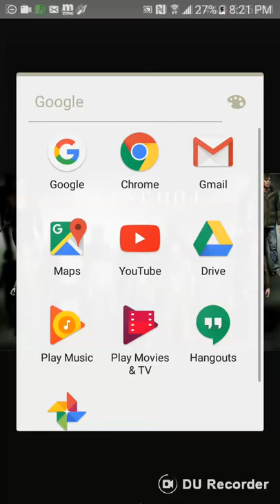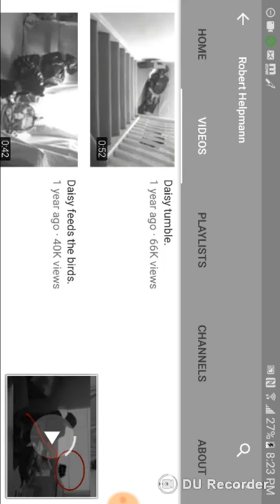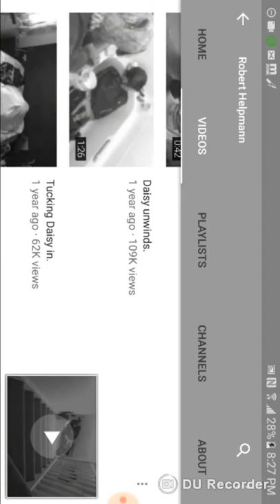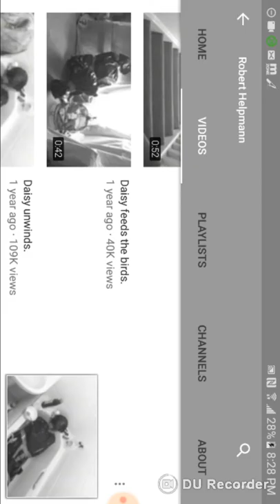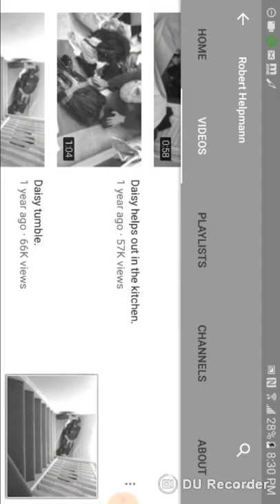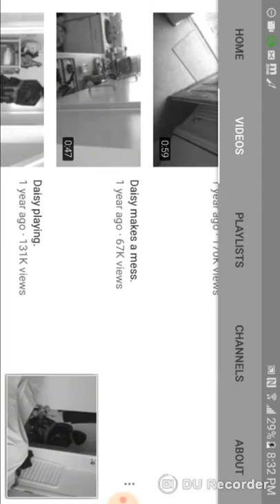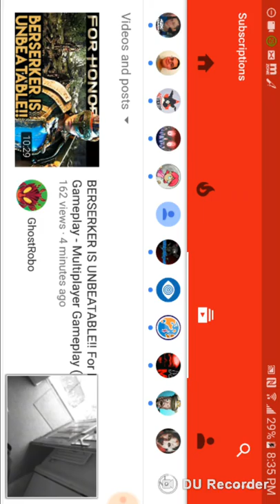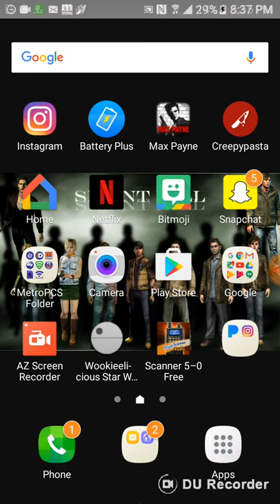The darksuse of YouTube ep 2 Robert helpmann